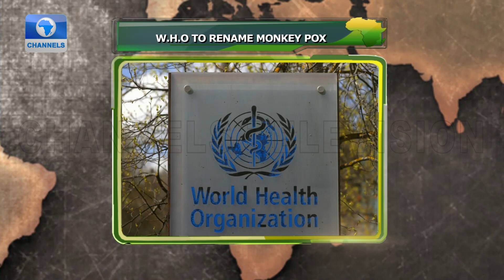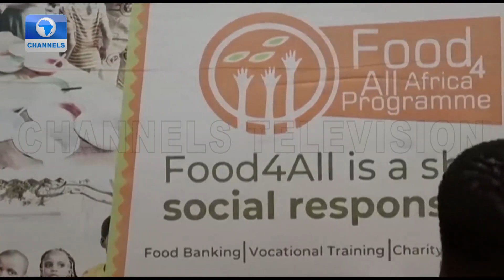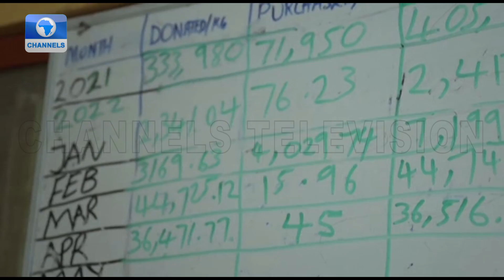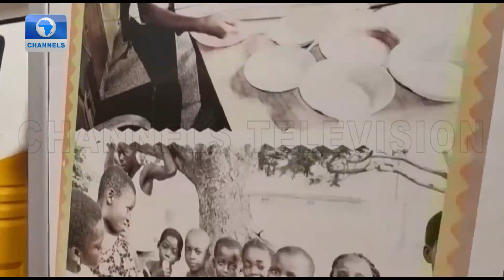Ryanair-Afrikaans Test Controversy, Zimbabwe Politics + More | Network Africa